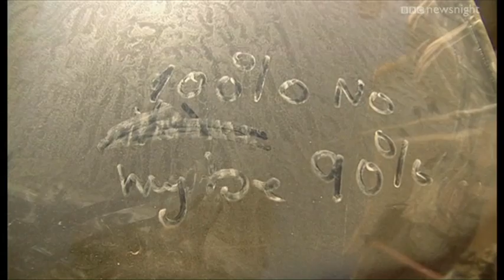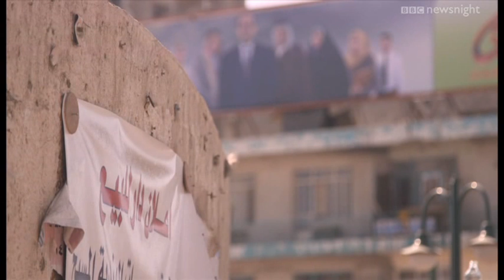'The most dangerous place in Iraq', Mark Urban returns - Newsnight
Mark Urban returns to Dora, once dubbed the most dangerous place in Iraq.